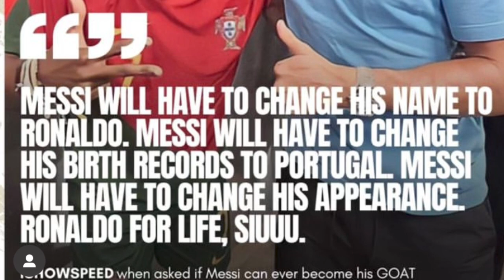yn kyntait noh u speed ia u ronaldo bad yn jied noh ia u messi lada u pyn kylla noh ialade kumne